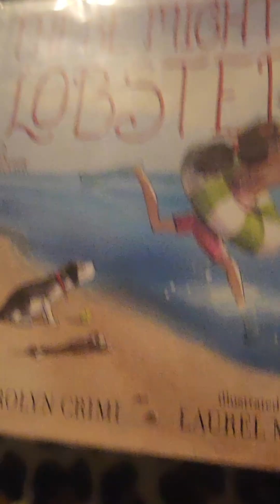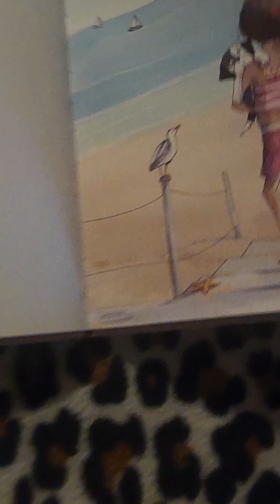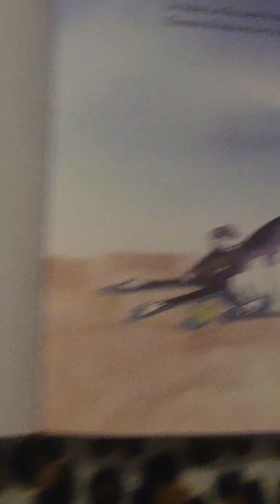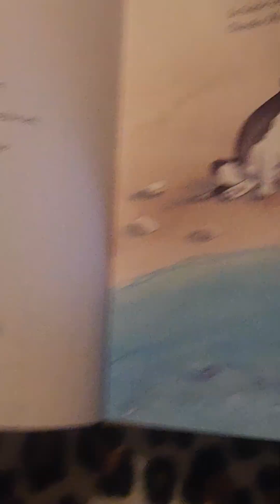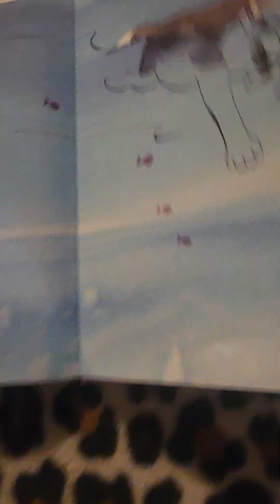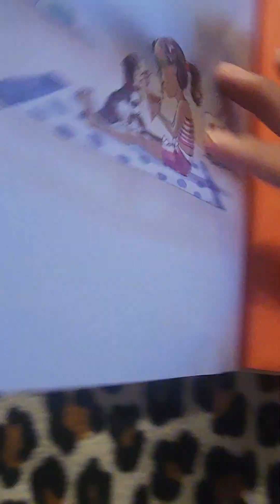🦞 Kids Read Aloud There Might Be Lobsters by Carolyn Crimi and Illustrated by Laurel Molk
Read by Night Night Nani 🌙 😴